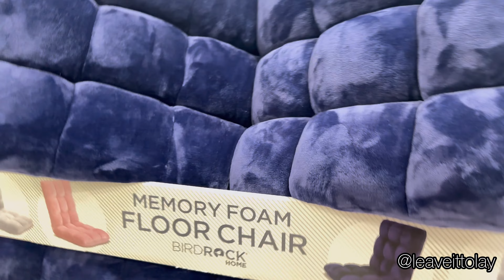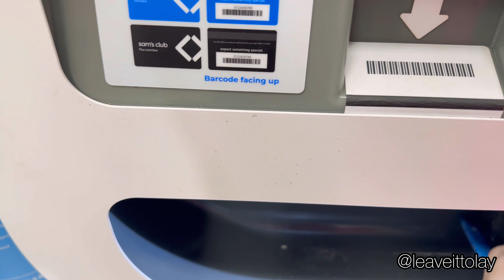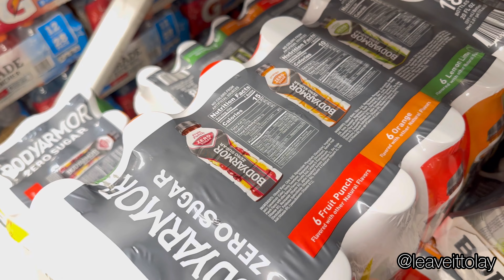WEEKEND VLOG | Church Anniversary, Tennis Lesson, Sam’s Club Run!!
Welcome back to the channel lay baes!

Join me on a relaxing Sunday as I share my day with you. Today's adventures include:

- Starting the day with a beautiful church service
- Hitting the tennis courts for my beginner tennis lesson (I'm still learning but loving every bit of it!)
- A quick trip to Sam's Club for some bulk shopping

Come along with me as I share my thoughts, experiences, and a behind-the-scenes look at my Sunday routine. Let's make the most of this day together!

See yall in the next one!

Love always,
Lay